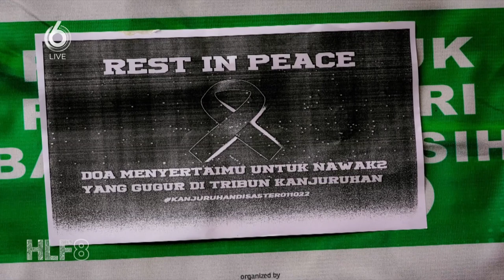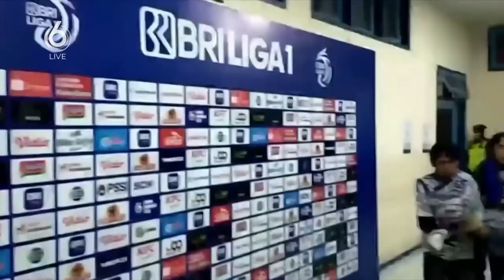Nyck de Vries naar Alpha Tauri en Verstappen kampioen in Japan? | HLF8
Steijn Schothorst en Tom Coronel bespreken de afgelopen formule 1 race in Singapore. Jack van Gelder blikt terug op de stadionramp in Indonesië waarbij 125 mensen omkwamen door verdrukking.

Wil je de hele aflevering zien?

Meer HLF8?